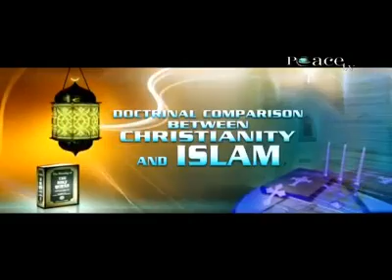Doctrinal Comparison Between Christianity and Islam Part 2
Lecture By Dr. Laurance Brown